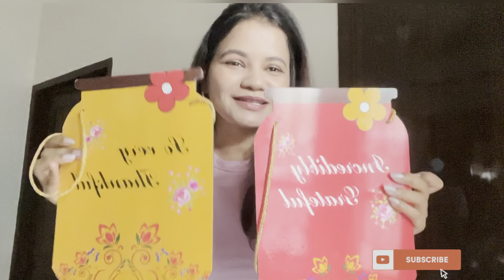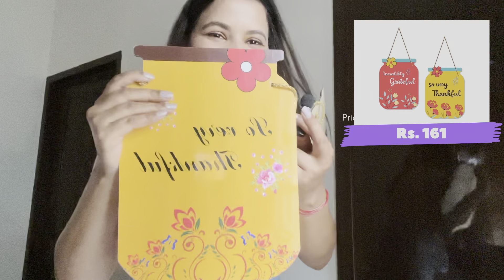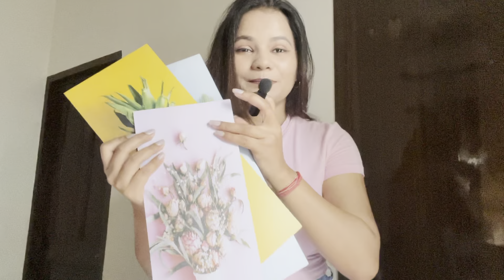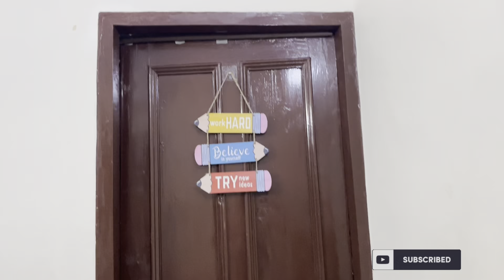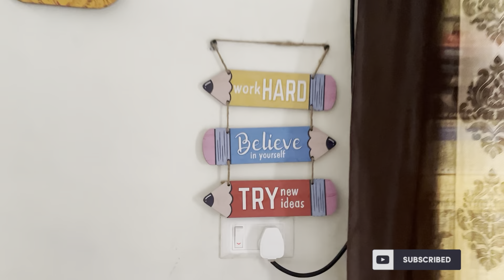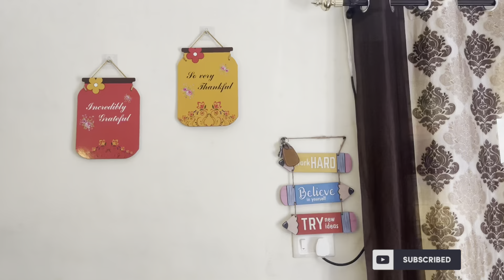Huge Meesho Home Decor Haul😳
Hey My Bunnies ❤️

After so long finally new vlog is out, shifting m time lg gya then new city 🏙️ hope you understand 😝

showsomeloveandsupport for this vlog kaafi efforts k sath room decor kia h❤️

If you want the link of the products then please’ comment ‘ 👍🏻